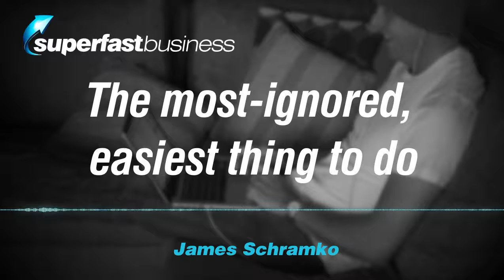7 Tips to Make Sure You Are Being Productive and Never Feeling Guilty About Taking Time Off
In the episode:

01:27 – Do what energizes
02:19 – Are you really a morning person?
05:43 – Break workaholism by knowing THIS
07:02 – Take things off your plate
08:14 – The most-ignored, easiest thing to do
09:15 – Releasing the overwhelm
11:05 – Spend a lot less time HERE